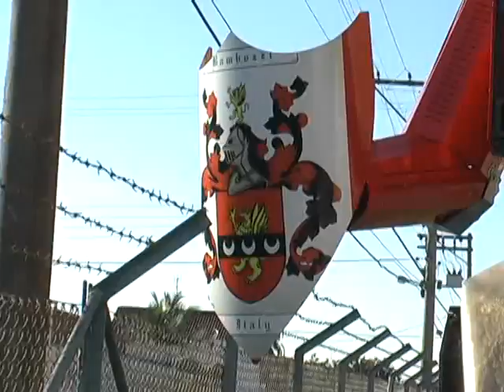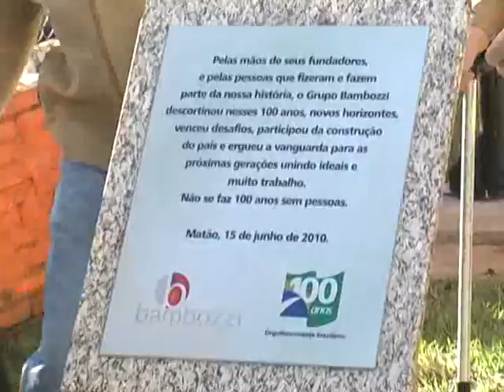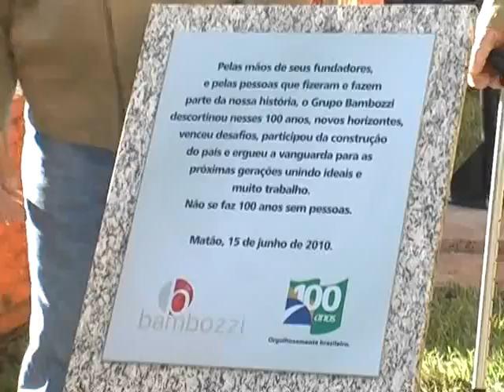Celebração dos 100 Anos da empresa Bambozzi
Em todas as citações, a bambozzi foi colocada como uma empresa em que é agradável trabalhar.

Na homilia da missa de hoje, o Padre Marcos Pião ressaltou como é agradável ver tantos funcionários com mais de 20 anos na empresa e como a religiosidade é tão importante nesse centenário:

Logo após a missa houve um ato cívico em que foram hasteadas as bandeiras do Brasil, do estado de São Paulo, de Matão e da Bambozzi.

Após a execução do Hino Nacional, discursaram algumas das autoridades presentes e o diretor Bruno Bambozzi Filho representando o conselho da empresa e a família bambozzi.

O presidente da Associação Comercial e Industrial de Matão, Francisco Ricardo de Toledo entregou uma placa que homenageia a empresa citando uma breve história de crescimento da Bambozzi.

Houve, também, o descerramento de uma placa que cita uma mensagem de gratidão da Bambozzi a todos os seus colaboradores: "Não se faz 100 anos sem pessoas".

A confraternização terminou com a re-exibição do vídeo de 100 anos da empresa regado a um belo café da manhã, servido para os funcionários, diretores, conselheiros, familiares e imprensa.

Como decoração, havia vários banners com fotos dos mais antigos funcionários da Bambozzi. Pessoas com 19, 20, 25, 35, 43 e até 57 anos fazendo parte do quadro de funcionários da empresa.

Parafraseando o slogan dos 100 anos da Bambozzi: Orgulhosamente Brasileira, acrescentamos: orgulhosamente levando o nome de Matão para o mundo.